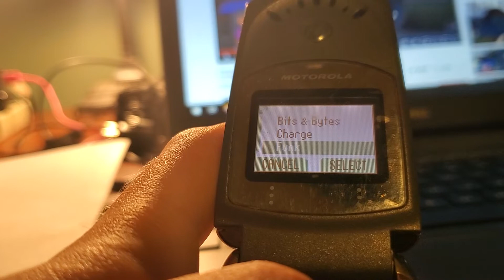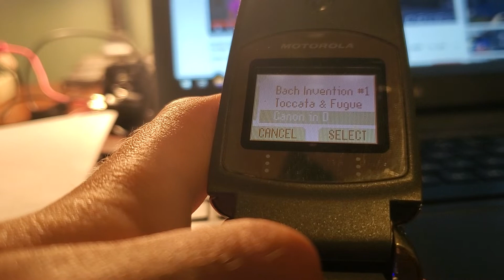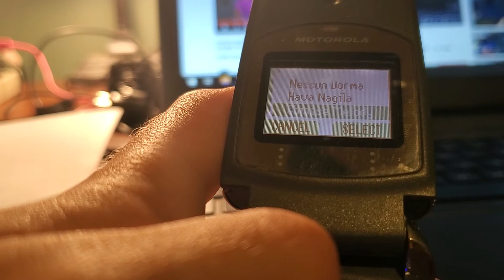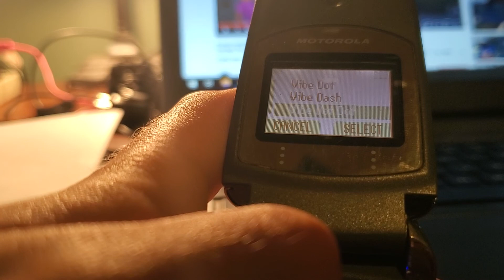Motorola V60 Color TDMA ringtones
Preloaded ringtones on a Motorola V60 Color TDMA from Alaska Wireless/ACS.